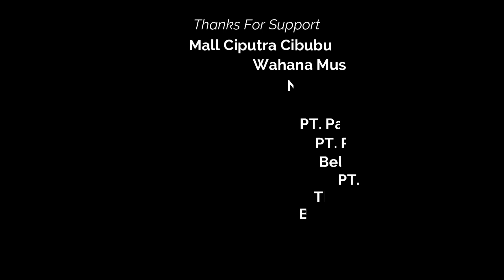Patricia Panjaitan - Jadikan Duniamu (Official Video Promo)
𝗕𝗔𝗡𝗚𝗚𝗔 𝗡𝗬𝗔𝗡𝗬! 𝗟𝗔𝗚𝗨 𝗦𝗘𝗡𝗗!𝗥! & 𝗣𝗨𝗡𝗬𝗔 𝗞𝗔𝗥𝗬𝗔 𝗦𝗘𝗡𝗗!𝗥!

‼️Cek di Digital Store Platform

artis
PATRICIA PANJAITAN

lagu
JADIKAN DUNIAMU

produser musik
TIXXY

arranger
ANDREA

DENY BOY
RUANGAN BERMAIN

eksekutif produser
PASAR LAGU
PASANG LOGO

label
SENADA DIGITAL

publisher
NAPAKBOEMI

lmk
WAMI